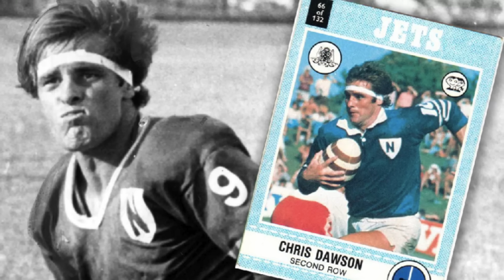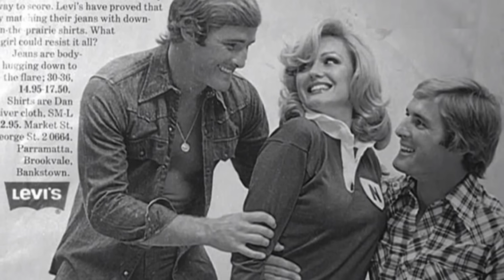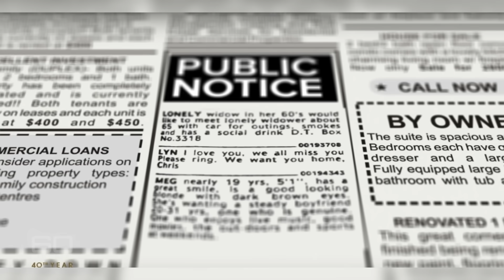SOLVED. The Lynette Dawson and Chris Dawson Case (The Teacher's Pet Podcast)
The Lynette Dawson case- The Teacher's Pet podcast. In 1982 doting mother of two and wife to Chris Dawson, Lynette Dawson went missing in Sydney, Australia. Two days after her disappearance, Chris Dawson's student and girlfriend, Joanne Curtis, moved in to the Dawson home. Lynette was never seen again and no one was held accountable for her disappearance. In 2018 a podcast called The Teacher's Pet was released (by The Australian journalist Hedley Thomas) that would change the investigation forever. In late 2018 an arrest was finally made in relation to the 1982 disappearance of Lynette Dawson. A trial is pending.

I put up new videos every two weeks :)